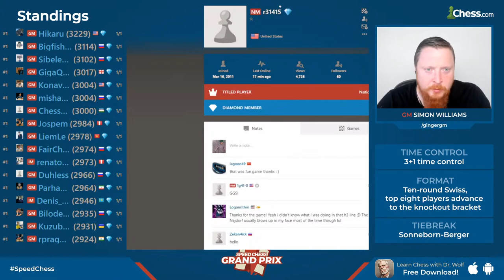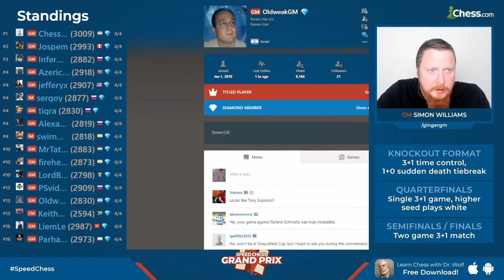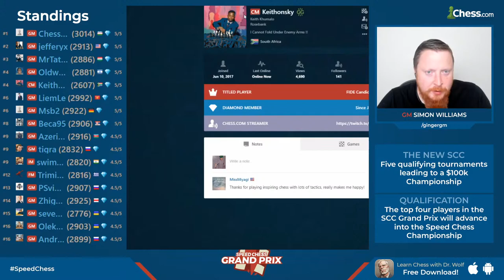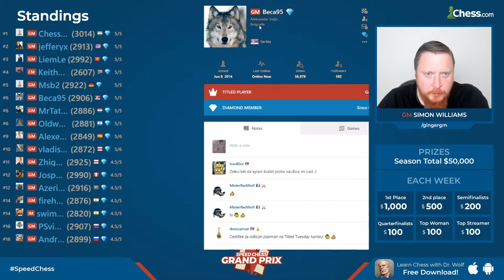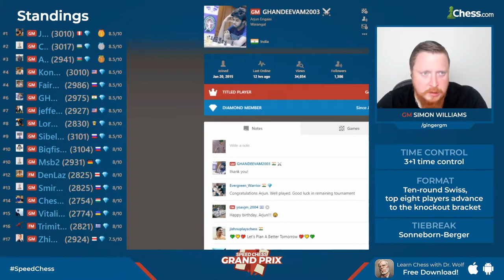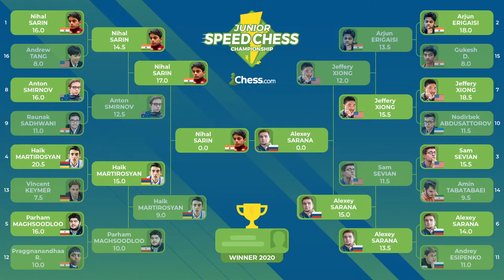Amazing Chess Attack By Abdusattorov | Speed Chess Grand Prix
GM Abdusattorov played an amazing chess attack during the Speed Chess Grand Prix! Watch all 10 preliminary rounds plus the knockout round for an amazing display of blitz chess and bullet chess.